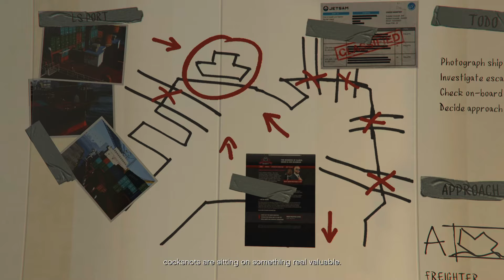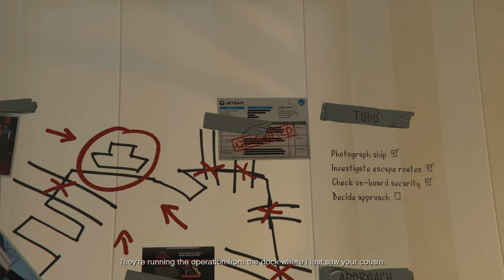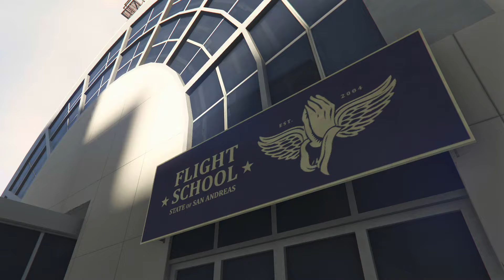Grand Theft Auto V again!